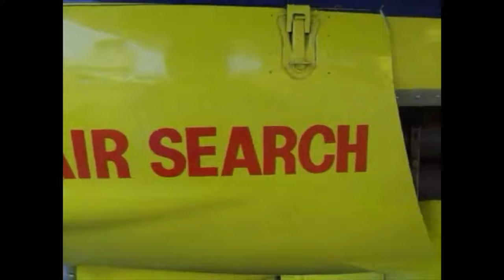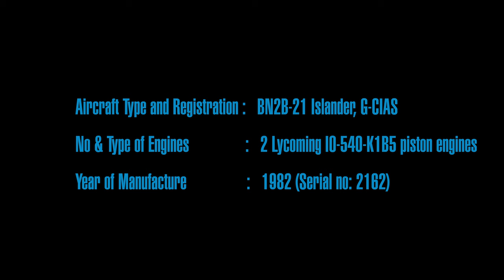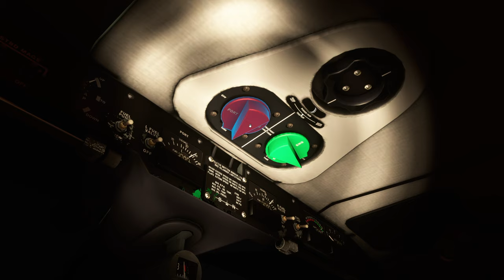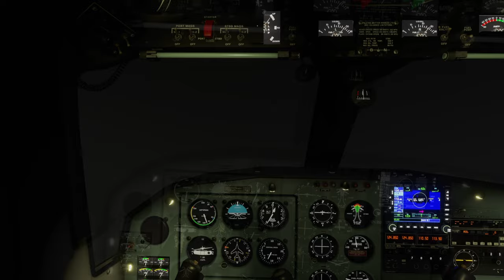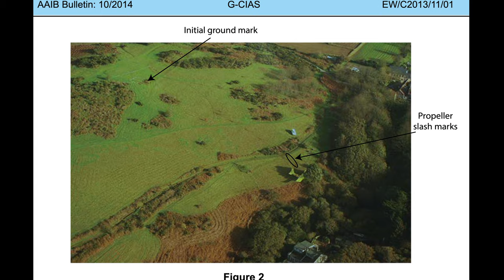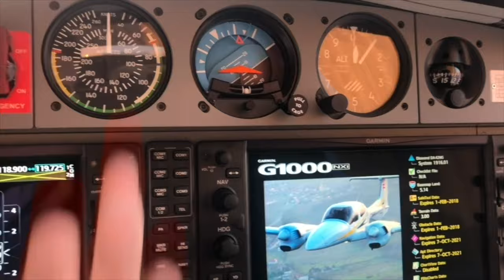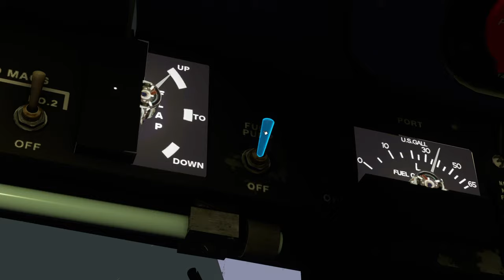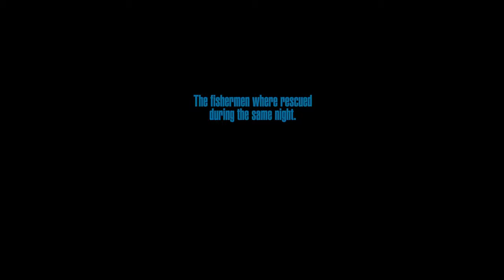Death over the sea? The Devil's Hole Crash - Britten Norman BN 2 Islander - Air Crash Investigation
During a search and rescue flight at night in very poor weather conditions, one engine ceased producing power. During the subsequent diversion towards Jersey Airport the other engine also stopped, at night, close to the sea. Did they survive and how did it happen?

This is a recreation of real AIIB, (Air Accident Investigation Branch), report of the accident. I simply made it into a factual video.

In the next video, I'll be including much more eye candy of flight simulator 2020.

Support the future of the channel with a youtube Membership!

Discord (Your Invited you join all us newbies)
(GripperSim#2447)